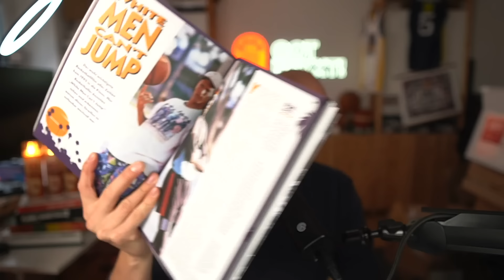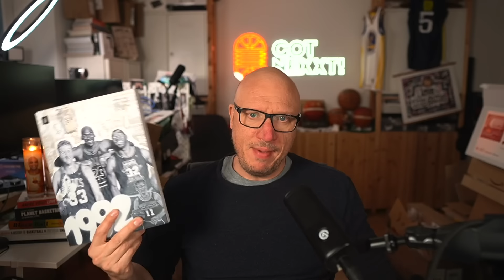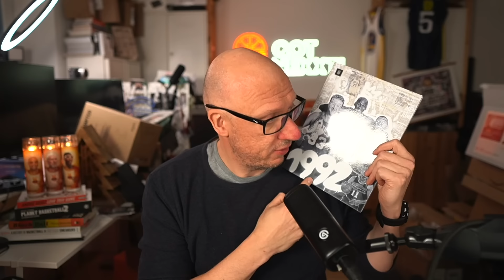Draymond Green: Exempel oder gerecht gesperrt? Die Lakers Favorit? Wie wird der NBA Cup besser?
Der neue Fragenpod blickt besorgt auf den Fall Draymond Green, interessiert auf die vielen Verbesserungsvorschläge, kritisch auf die Lakers, lobt Austin Reaves, findet keinen Trade für die Warriors und vieles, vieles mehr!  Checkt meine persönlichen Nährstoffe von Mit dem Code Dunkmit50 gibt es 50 Euro Rabatt auf den Bluttest!

Und nutzt den Code NEXXT20

ENDLICH! Es gibt wieder das Abo für GOT NEXXT – THE MAGAZINE!

Wenn ihr Fragen im Livestream stellen wollt, kommt immer dienstags um 20:00 Uhr

HIER FAST ALLE FRAGEN:

MANUEL KUNZ
Hey, mich würde mal deine Meinung zu Draymond Green interessieren. Ich habe das Gefühl das die Liga an ihm ein Exempel statuieren wird und in min 10 spiele + rausnimmt. Was hältst du für angemessen?

ILOVEMYMAMA
Was hältst du von folgendem trade: die Warriors erhalten Caruso,  DeRozan und LaVine und die Bulls im Gegenzug: Wiggins, Klay Thompson, Moody, Kuminga, Podziemski und ein paar picks

Fabian Dames
Idee zur Anpassung des IST: Keine Gruppenphase, direkt KO-Modus, parallel pausiert Regular Season. Am Freitag nach Thanksgiving spielen 14 Teams der jeweiligen Conference gegeneinander. Die NBA-Finalisten sind direkt für die 2. Runde qualifiziert. Final 4 in LV.
Was denkst du?

FELIX
Was sagst du zu der Idee, dass die zukünftigen Gewinner des In Season Tournaments einen sicheren playoffplatz haben? Stand ja nach dem Finale kurz im Raum.

PatRascasse
Was hälst du von folgendem Vorschlag: Erweiterung des Turniers um eine Achtelfinalrunde, das Finale wird dann als eines der Christmas Games ausgetragen?

LARS
Was hälst du davon, dass die teams die das inseason tunier gewinnen weniger geld als jetzt und als belohnung immer z.b. den 5. Oder 6. Pick der nächsten draft bekommen? Ist doch easy zu managen und die belohnung ist attraktiv oder?

Mann ohne Eigenschaften
Die Spannung von europäischen Pokalwettbewerben (im Fußball) lebt vor allem von den Duellen unterklassiger Vereine gegen Erstligateams und der direkten K.O-Phase. Ist das auch eine Option für die NBA? Den 30 NBA Teams könnten in der ersten Runde 30 Teams aus der Euroleague, Asien , Australien, der G League und Südamerika gegenübergestellt werden. So hätte man in der ersten Runde mehr Spannung, das Auslandsmarketing würde verbessert und die Diskussion um „World Champion of What“ würde beendet.

Henning Bräuninger
läuft austin reaves gerade gefahr der nächste jordan poole zu werden, oft verstehe ich seine wurfauswahl absolut nicht. klar das warscheinlich auch etwas überspitzt formuliert, aber deine meinung dazu würde mich interessieren

KONTER 1848
Nach dem In Season Tournament Sieg haben die Lakers allen gezeigt und auch den Kritikern das sie ein top Favorit sind für den NBA Titel.
Sollten die Lakers Richtung Trade Deadline all in gehen und sogar Austin Reaves abgeben für einen weiteren all Star um die Titel Chance in diesem Jahr zu maximieren?

Kristof Klaus
Würde es den Spurs nicht helfen, wenn sie sich einen Playmaker holen bspw. Tyus Jones!? Aus meiner Sichtweise wäre ein PG stimmiger als ein Shooter. Wie ist deine Meinung dazu oder hättest du eine andere Idee!?

Christian Paul
Daniel Theis und die Clippers. Einfach Glück und der richtige Zeitpunkt das es so passt? An seiner Arbeitseinstellung liegt es scheinbar nicht das er bei den Pacers und Carlisle raus war. Ich finde er hatte auch dort ein wichtiger Teil des jungen Teams sein können. Und wie kann man als Pistons GM jetzt etwas verbessern?

Markus Nauerz
Warum sollte sich PJ Tucker auf einen buy-out einlassen und dadurch 2024 auf seine Option für $ 11 Mio. verzichten?

MJ
Macht es dich auch traurig wenn du Steph in so einer Gurken-Truppe siehst?

Senad Lačević
Sind die Hawks bzw. Ihre defense noch zu retten? Wenn ja, wie?

una14
Wie werden die Celtics in 5 bzw. 10 Jahren aussehen. Werden sie weiter mit dem Duo Tatum/Brown agieren, wenn Holiday, Horford und Prozingis weg sind?

And_one_85
Kannst du mir/uns folgende Dinge erklären:
Spotup-Shooting, Net-Rating und Pace?

Felix
Prime Shaq oder Prime Kobe - wer wäre in der heutigen NBA der „bessere“ Spieler?

Marc Farmer
Juan Nunez aus Ulm NBA tauglich oder wieder als zu klein und leicht befunden? Zählt IQ nicht mehr und Game Vision.

T.J. Laser 
SGA gewinnt den Athlete of the year in Kanada als Bronzemedalliengewinner und Dennis ist als MVP des Turniers und Weltmeister nicht mal für den Sportler des Jahres nominiert...
Deine Meinung dazu?

Svenno
Warum machst du eigentlich nicht mehr Frauen-Basketball Content? Würde gern mal ein paar Shows wie mit Marie hören. Ist da was geplant?! Mit den Saballys haben wir ja auch Frauen auf Top Niveau, die sich anbieten würden.